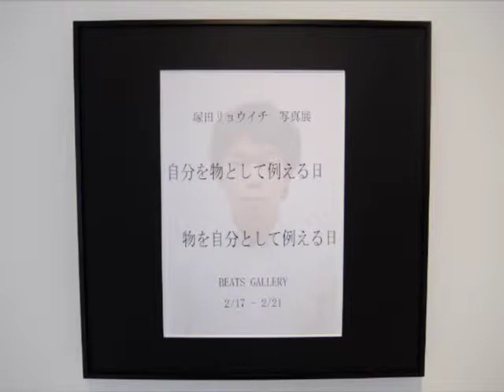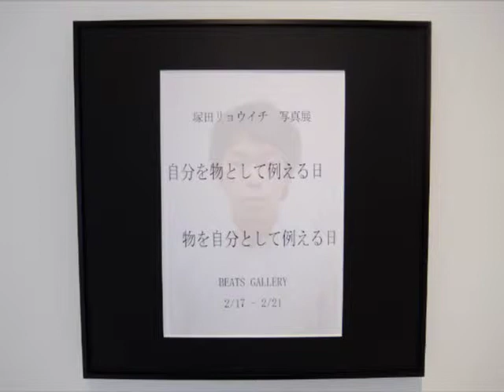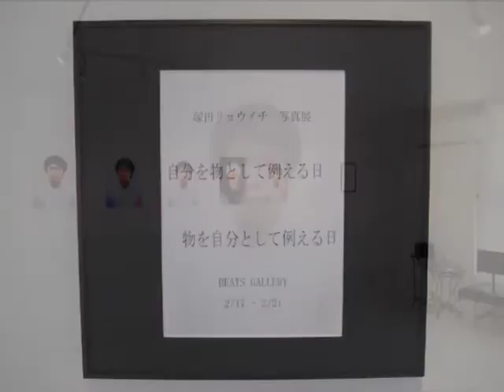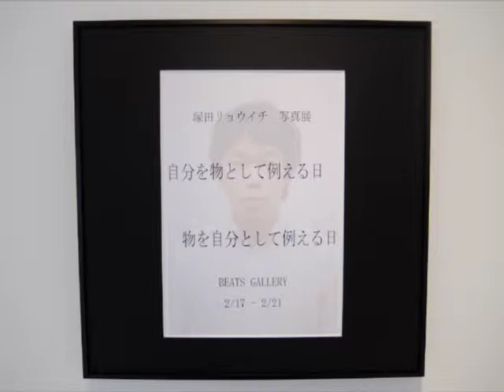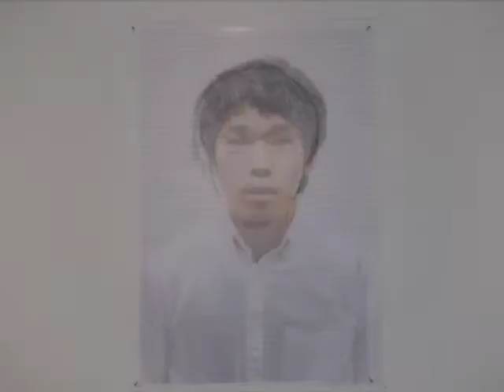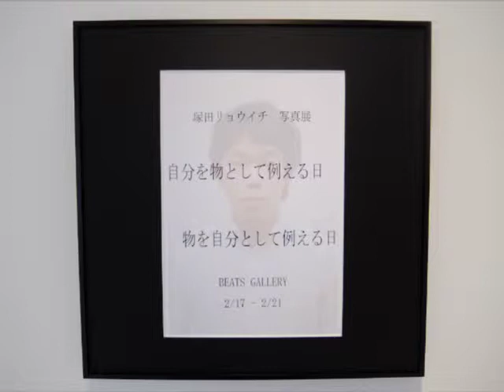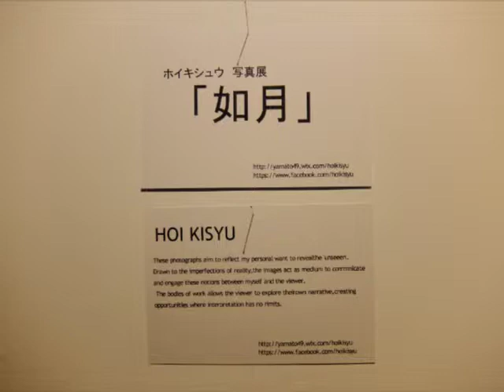塚田リョウイチ 個展 • ホイキシュウ 如月